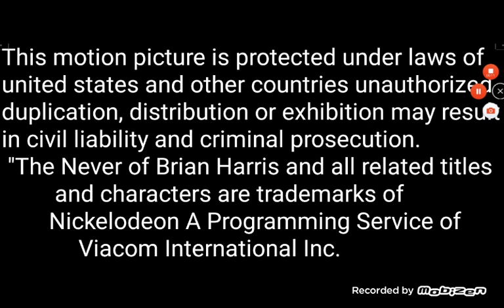Modern Cartoons/Nickelodeon Productions (2002)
From "The Never of Brian Harris"